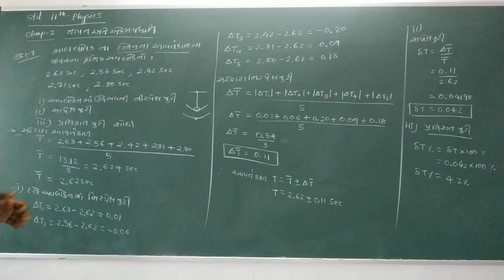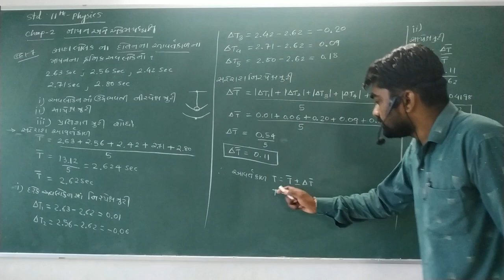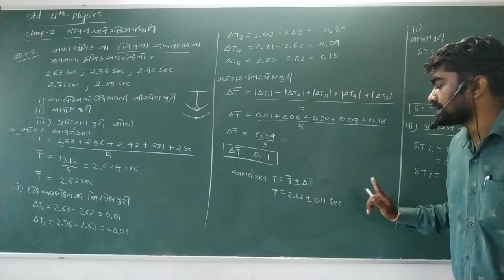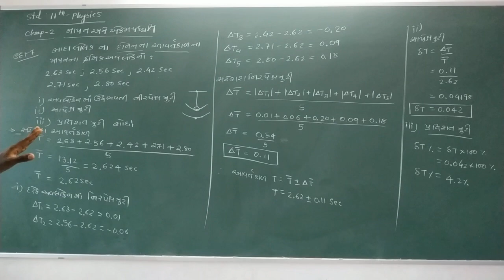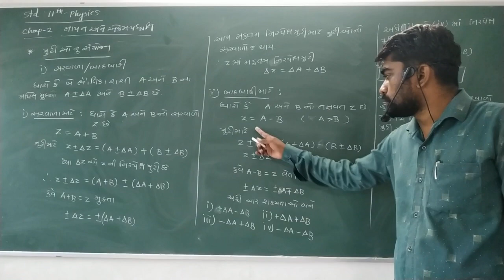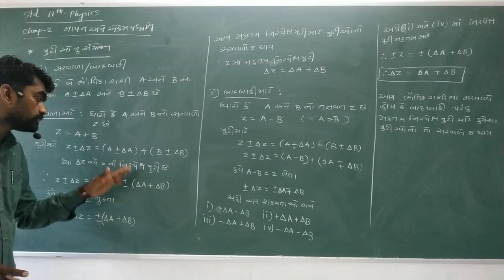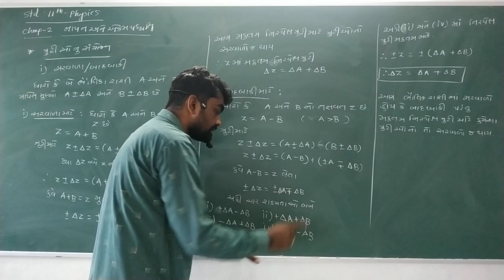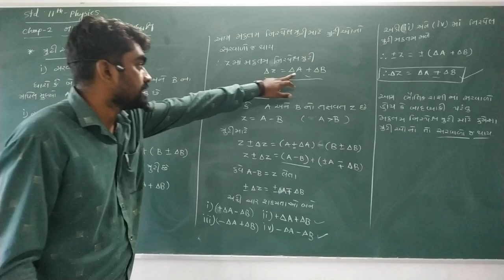Science 11 Rangani sir Chap 2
ત્રુટી ઓ નું સંયોજન : સરવાળા અને બાદબાકી